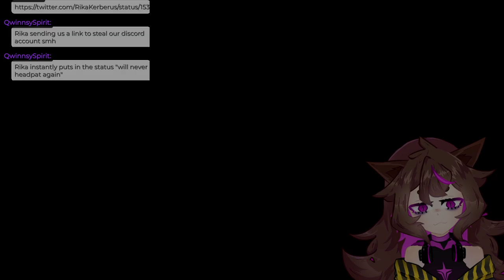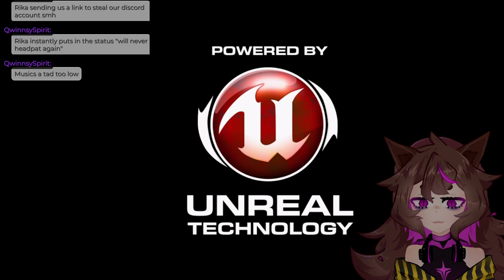【Vtuber】Coffeensanity - Alice Madness Returns